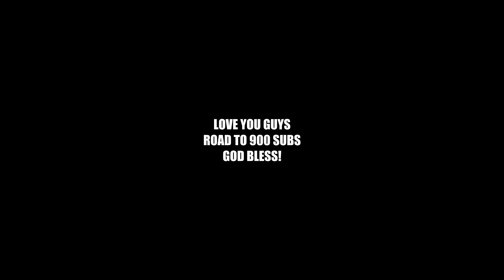BELIEVE EVEN WHEN ITS HARD | EP.22 OF CUT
​⁠​⁠@rawnutrition4830 CODE: GAINSBYMAX